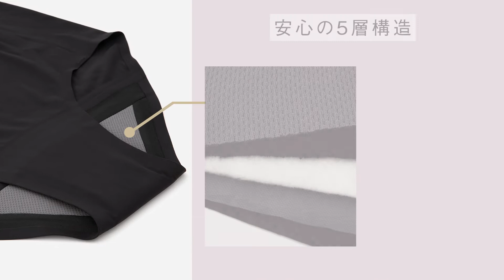いつもどおり過ごしたいから。“その日”でも心地よく過ごせる、自分ケアアイテム 5層さらさら吸水ショーツ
【詳細はこちら】5層さらさら吸水ショーツ

女性が毎日を快適に過ごす手助けになるように。
より心地よいライフスタイルを送るために、吸水ショーツという一つの選択肢を。

5層構造で約30mlの水分を吸水＆防水する、様々なシーンで活躍する吸水ショーツです。

なめらかなナイロン生地を、熱圧着で仕上げており、シームレスで、お洋服に響きにくい仕様です。
吸水部は、体調の変化を見逃さないように、グレーの生地を採用。
特殊なメッシュ素材で、スッと吸水し、濡れ戻りが少なく、さらっとドライな肌触りです。
抗菌防臭&消臭加工生地を使用しています。（吸水部のみ）